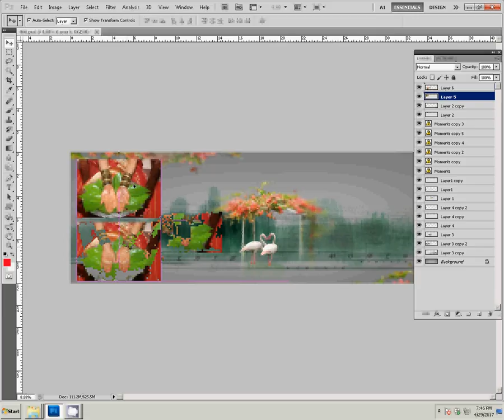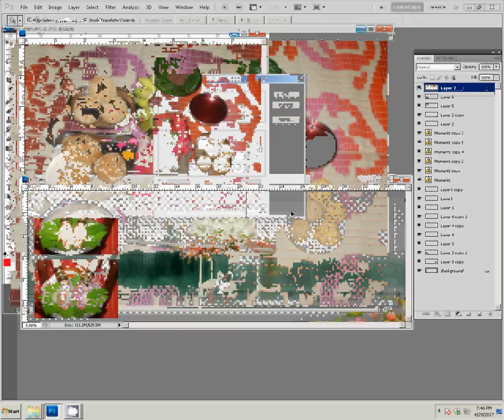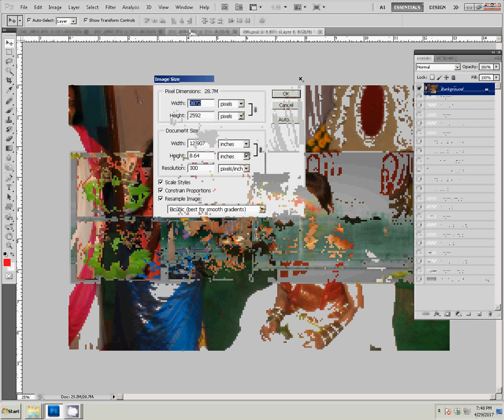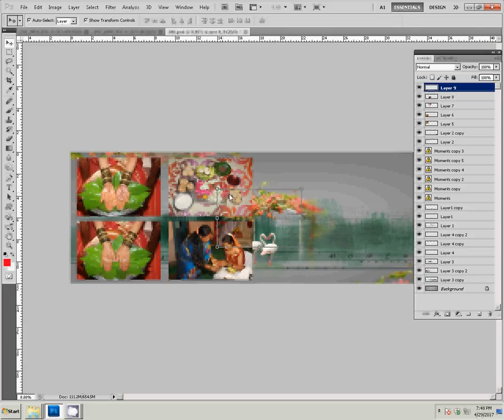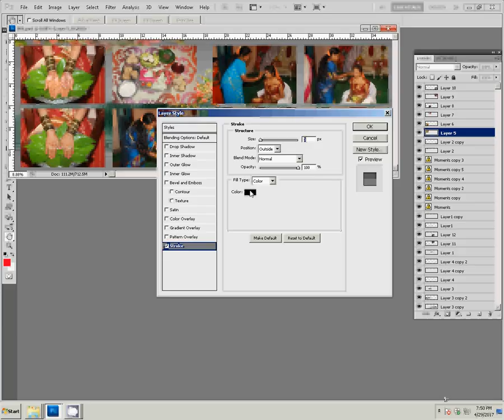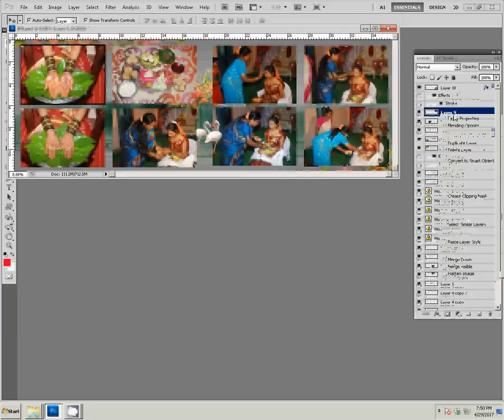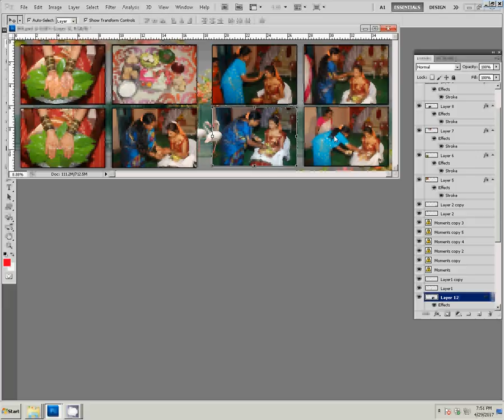Adobe Photoshop Tutorial Adobe Photoshop Tutorial wedding photobook albumb